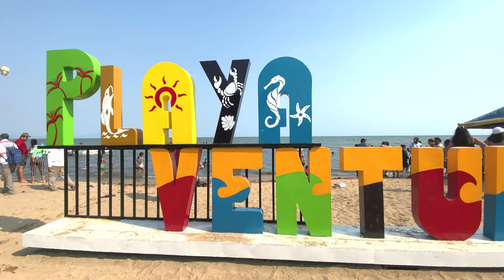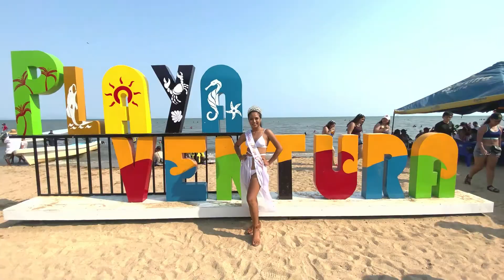Certament de Belleza "Srita Playa Ventura" en Arriaga, Chiapas